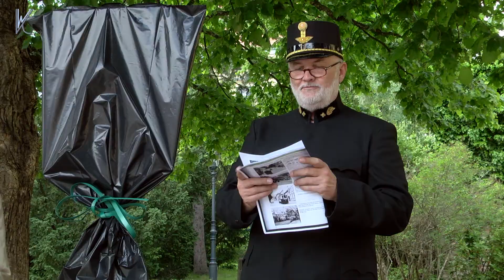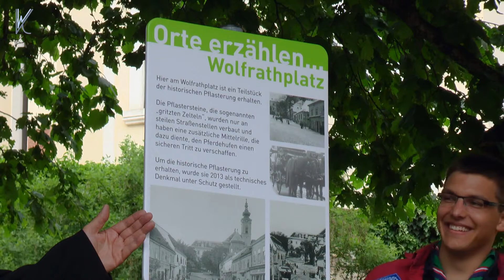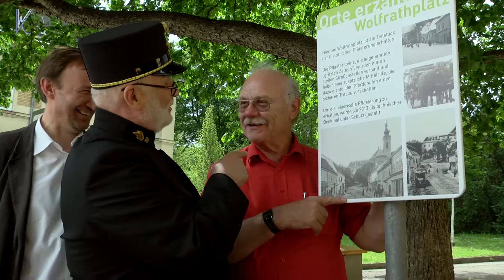Denkmalschutz für die „Geritzten"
Die historische Pflasterung am Wolfrathplatz wurde unter Denkmalschutz gestellt. Die Hietzinger ÖVP setzte  sich für den Erhalt der nur noch selten vorzufinden Pflastersteine -- die „Geritzten" --  ein.
Im Rahmen des Ober  St. Veiter Grätzlfestes wurde die Hinweistafel von der Bezirksvorsteherin  Mag. Silke Kobald  gemeinsam mit den Bezirksräten Klaus Daubeck und Nikolaus Ebert und mit Unterstützung der Ober St. Veiter Pfadfinder enthüllt.